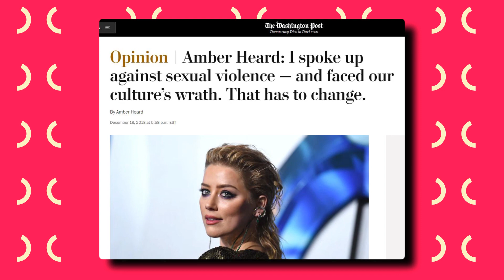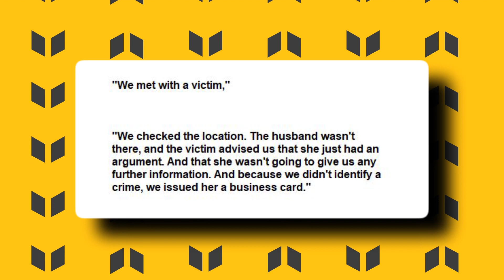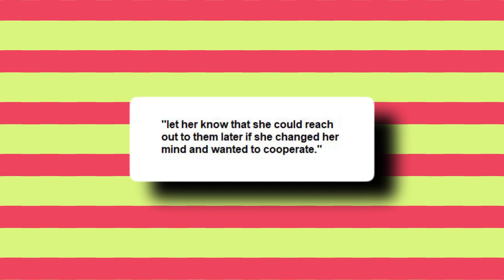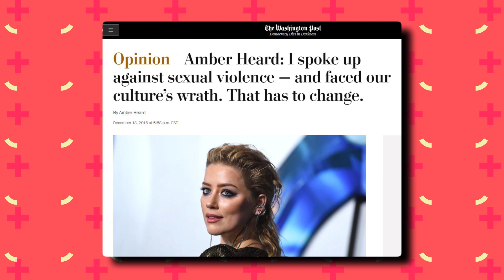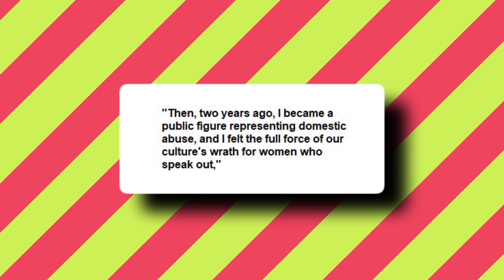Elaine FORCES Judge To Stop Recording After She Made A HUGE Mistake!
Amber's Team FORCES Judge To Stop Recording After Realizing HUGE Mistake!
A Los Angeles Police Department officer testified in Johnny Depp's defamation case against ex-wife Amber Heard, exposing the actress so bad that her legal team was forced to halt the testimony.